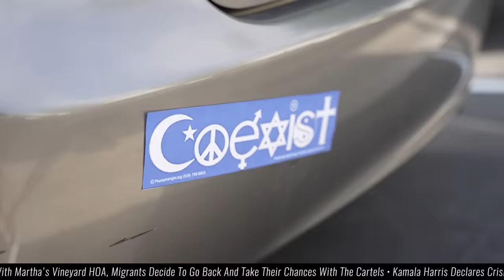State With No Electricity Orders Everyone To Drive Electric Cars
Gavin Newsom has ordered everyone to drive cars that run on electricity, but his state has no, uh, electricity. This breaking news report looks at how Californians are coping and what auto manufacturers are doing to respond to the crisis.